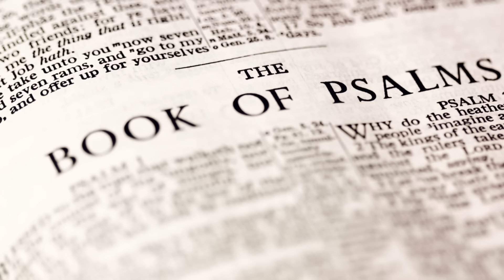Chizi Wigwe 1995–2024: A Journey Remembered, A Legacy Honored, Full Tribute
Join us at Impactful Africa as we pay tribute to the remarkable life of Chizi Wigwe, a bright young soul whose dreams were tragically cut short.

From his humble beginnings to his ambitious pursuits at Stanford University, Chizi's story is one of resilience, compassion, and unwavering faith.

Through heartwarming anecdotes and tearful remembrances, we celebrate the indelible impact he left on those who knew him.